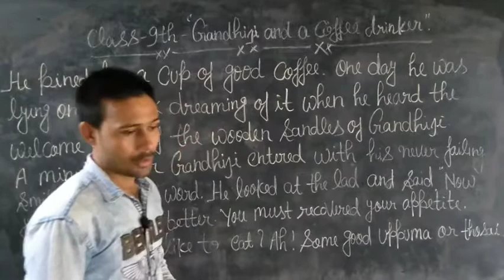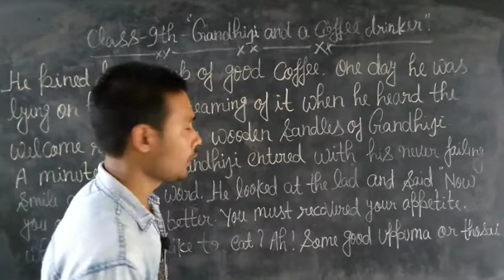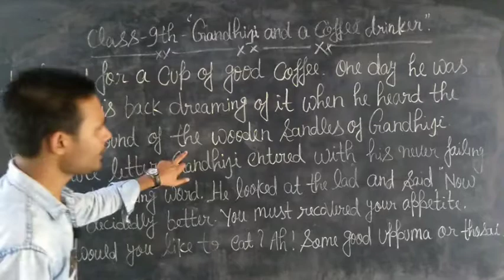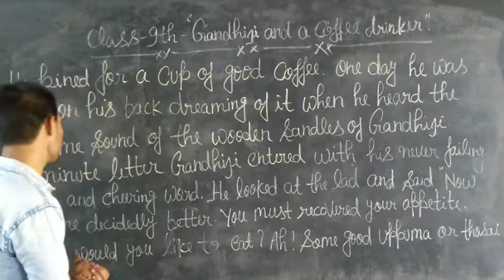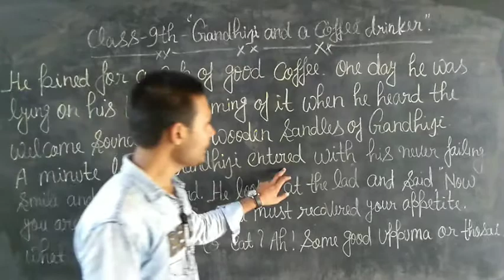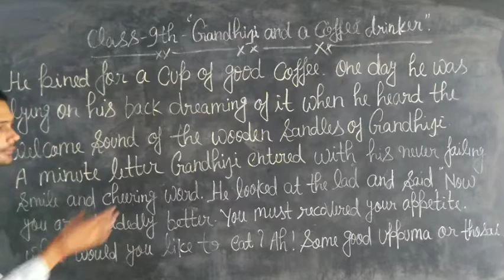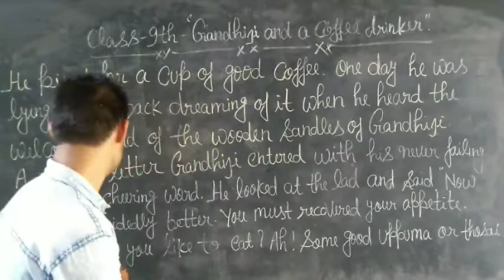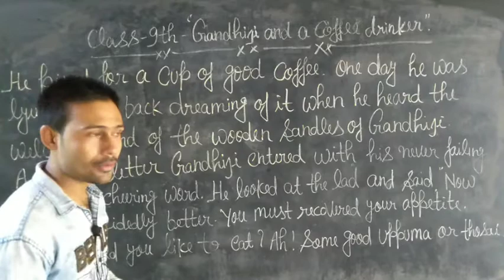Class 9th English Lesson 1 Gandhi ji and a coffee drinker By Saurabh Sir